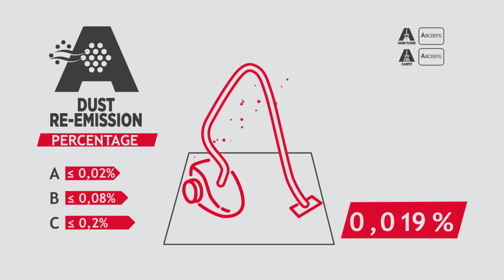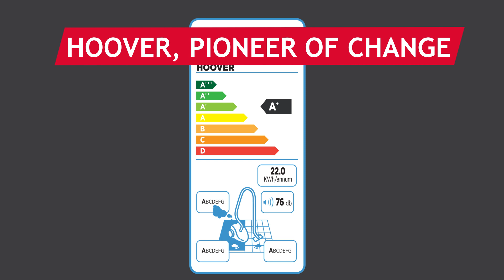Odkurzacze bezworkowe Hoover